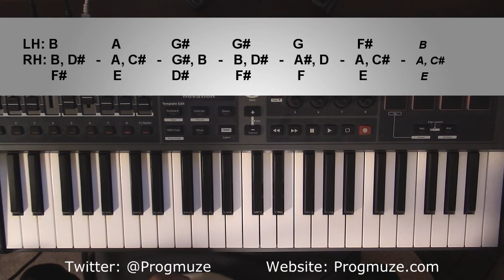Piano Lesson | Justin Timberlake | (Another Song) All Over Again